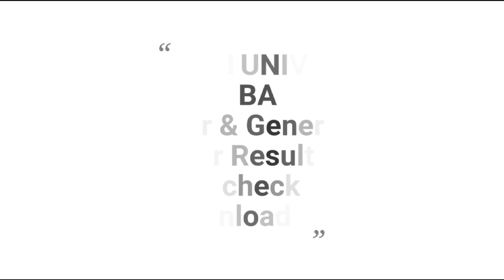TDC 6th Sem BA (General & Major) Results are out now!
TDC 6th Sem Result Out| Gauhati University TDC 6th Sem Result Declared| BA 6th Sem Result

Gu exams
Gauhati university results
gu notification today
gauhati university

Latest Notifications